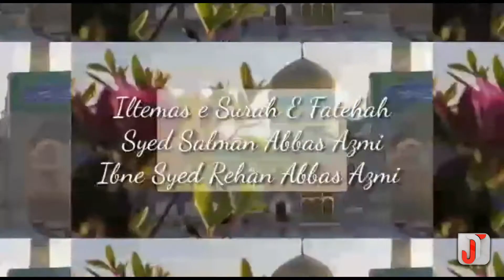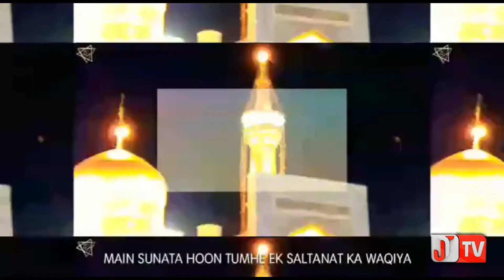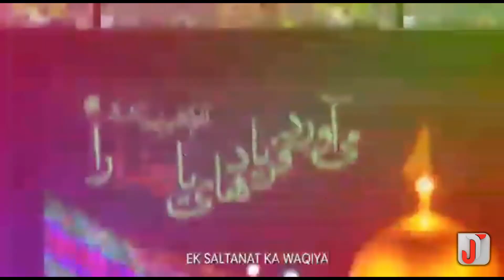Salman Azmi | Saltanat Ka Safar | IMAM RAZA Saltanat | JTV HD News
Salman Azmi | Saltanat Ka Safar | JTV HD News
مرحوم سلمان اعظمی بھائی کے زبانی سلطنت کا واقعہ😭🙏🏼💔
ولادت امام علی رضا (ع) کے موقع پر ایک بہترین کلام😭🙏🏼
ایک بار ضرور سورہ فاتحہ پڑھے گا❤🙏🏼
آج کے دن کی سب سے بہترین پوسٹ اس کو ضرور شیئر کرے گا❤
Marhoom Salman Azmi bhai ki Zubani SALTANAT KA WAQIYA😭❤🙏🏼
please Recite Surah e fatiha 🙏🏼